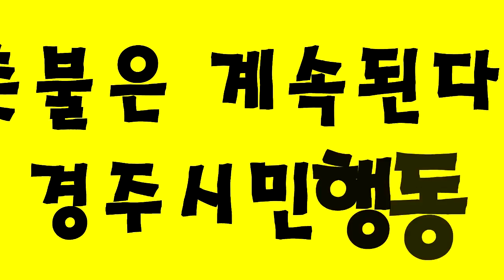촛불1년.. 경주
박근혜퇴진을 위해 경주촛불활동 영상입니다.(권순구샘 영상 사용)